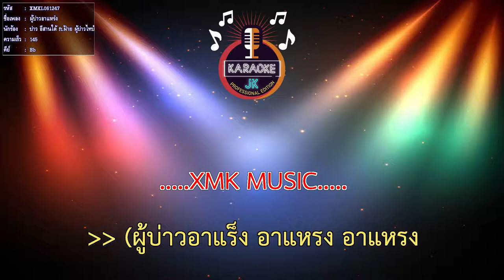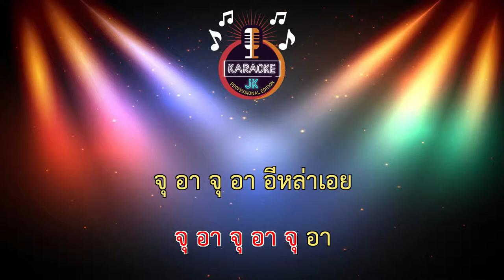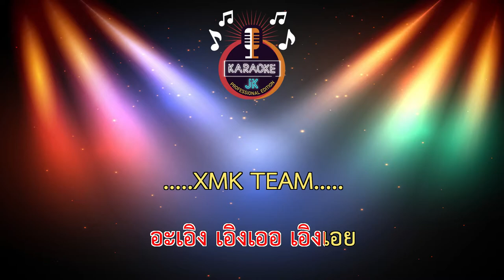ผู้บ่าวอาแหร๋ง (145-Bb) - บ่าว อีสานใต้ ft.ฝ้าย ผู้บ่าวไทบ้าน 【 Cover By คาราโอเกะดนตรีสด 】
เพลง : ผู้บ่าวอาแหร๋ง
ศิลปิน : ดั๋ม บ่าวอีสานใต้ & ฝ้าย เมฆะ ผู้บ่าวไทบ้าน
เนื้อร้อง : อาจารย์ ดุ๋ล ดาร์กี้จูเนียร์
ทำนอง : อาจารย์ ดาร์กี้ กันตรึมร็อค
เรียบเรียง : อาจารย์ วิทย์ เด็กบ้านนอกอัดเสียง